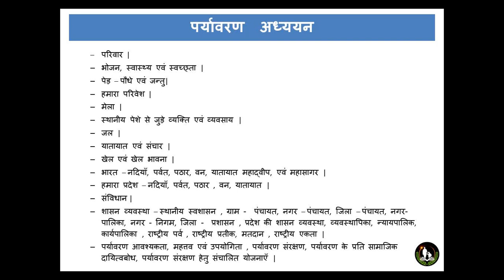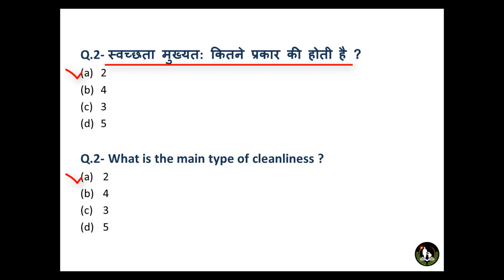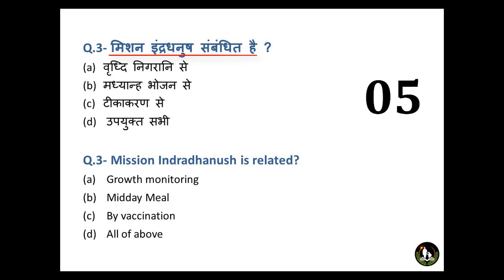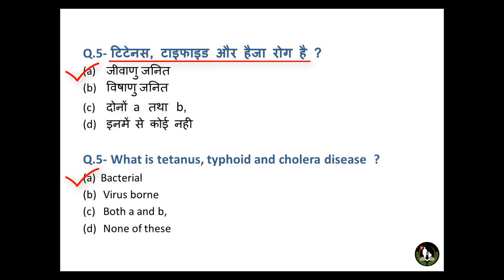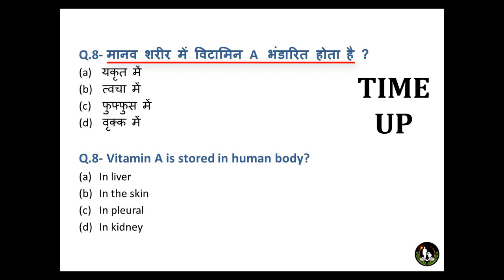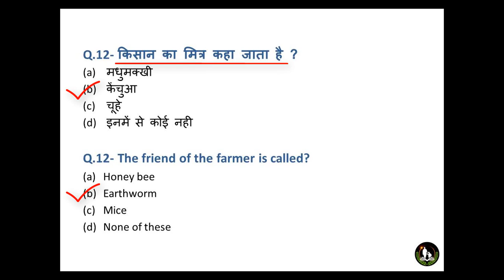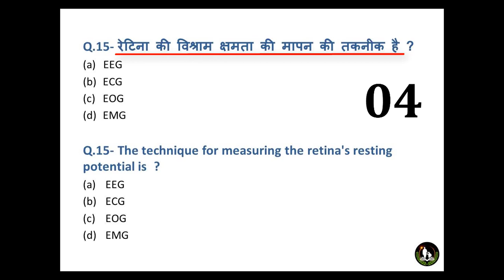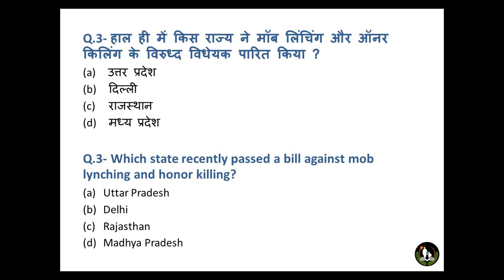UPTET 2019 - EVS (पर्यावरण अध्ययन) Chapter – 2 भोजन स्वास्थ्य एवं स्वच्छता (Part-2)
uptet 2019 online classes ctet 2019 online classes
Guide To Education is an Educational channel, it will give you full guidance regarding the topic discussed in the above video. Kindly follow the entire video and try to solve the questions given from the respective topic which will help you to prepare for upcoming UPTET, TGT, PGT, NVS, LEKHPAL, CTET, HTET exams.